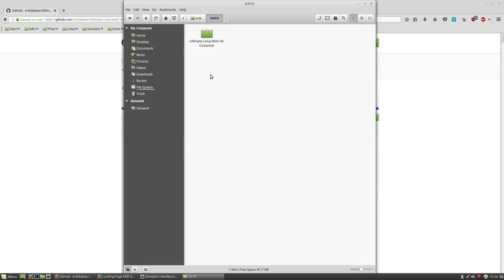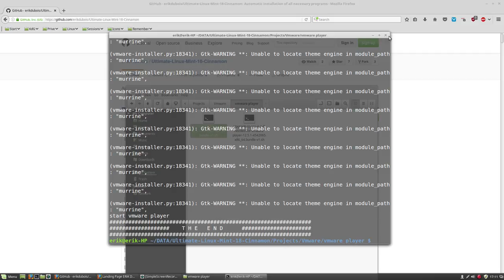Vmware Project : 3 how to install the latest vmware player using script on linux mint 18